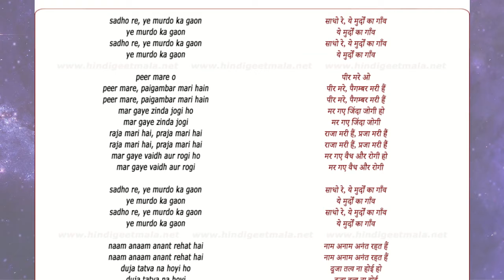KABIR'S VERSE ON AWAKENING ( ENGLISH ) SPIRITUAL MEANING | Karmicbuzz Spirituality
This is a song on Awakening by Saint Kabir Ji, a very influential Saint from India. The song lyrics are the following -

Sadho Re, Ye Murdon Ka Gaon

Ye Murdon Ka Gaon

Peer Mare, Paigambar mari hain - 2x

Marr gaye hain zinda jogi. - 2x

Raja mari Hai, parja mari hai - 2x

Mar gaye vaid aur rogi. - 2x

Sadho Re, Ye Murdo Ka Gaon

Ye Murdo Ka Gaon

Naam Anam Anant Rehat Hai - 2x

Duja Tatva Na Hoi - 2x

Kahe Kabir Suno Bhai Sadho - 2x

Bhatak Maro Mat Koi - 2x

and I will add you in the group where you will learn the same.

For more Spiritual Knowledge, connect here  - --

Links ~  ~ ~ ~

Spiritual Courses by Kashish Gambhir on Udemy (at the lowest price possible)-

1. How to find a perfect living Master or Satguru-

2. Spiritual Awakening from India

You can listen to this complete song here -